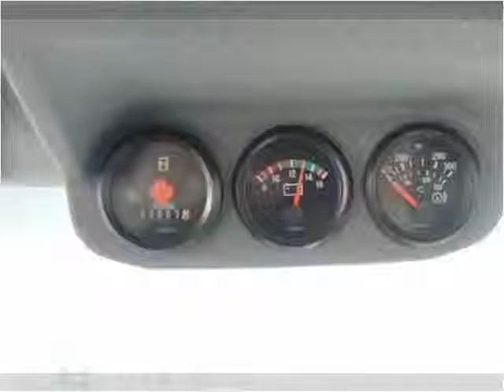2015 Ford F650 New Cars Manassas VA